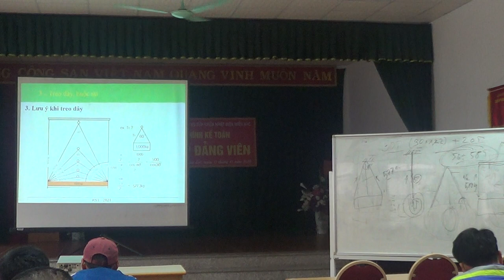Đào tạo và cấp chứng chỉ đào tạo nghề “Vận hành Pa lăng” - Kiến thức chung về Pa lăng [P.8]